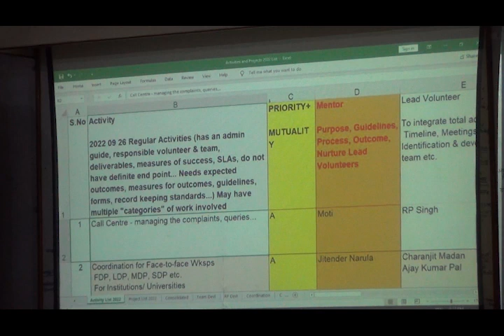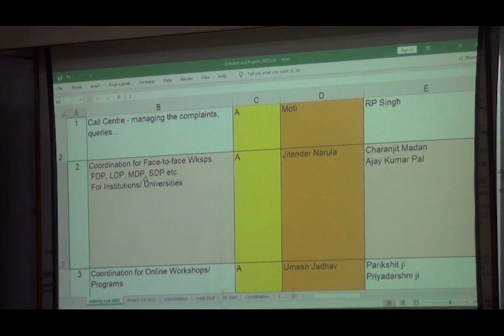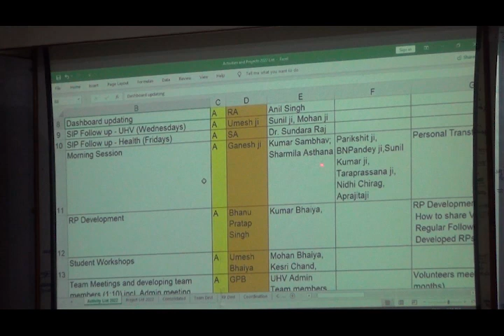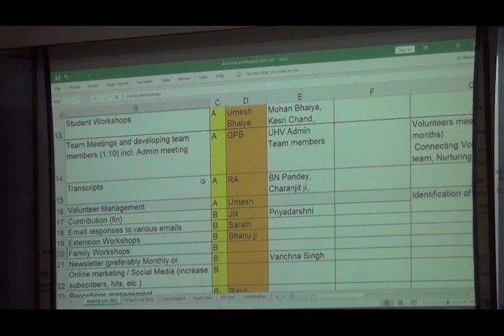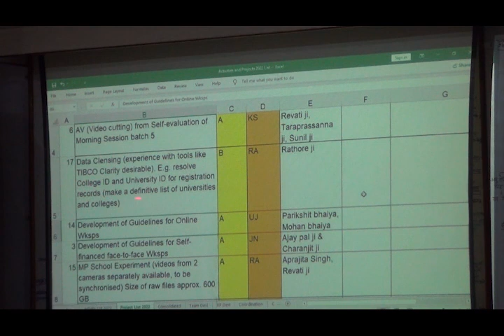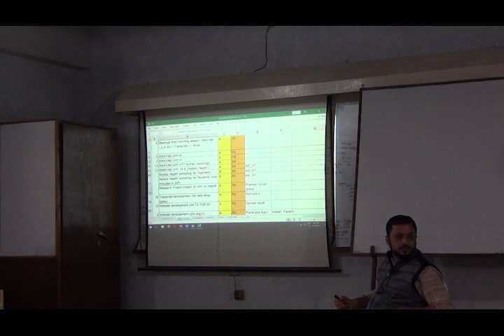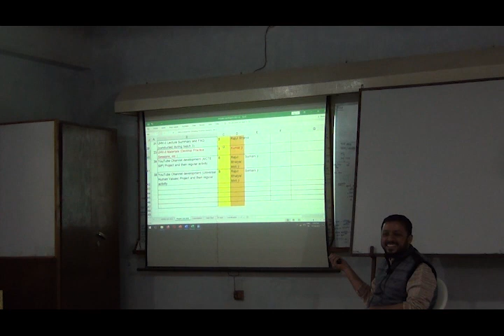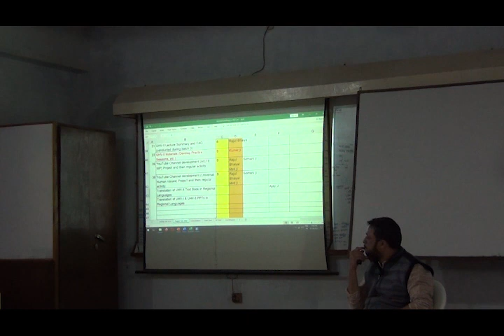D2S2 2 Activities and Projects